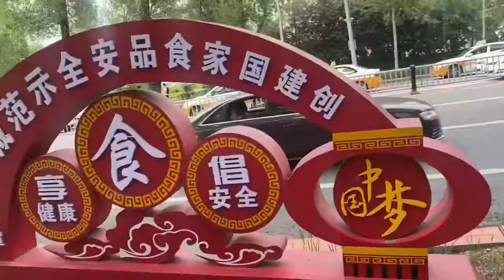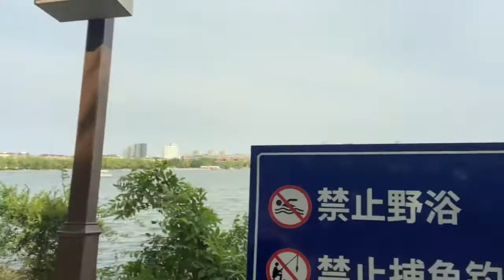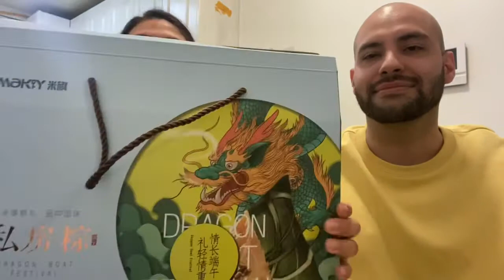En búsqueda de dragones 🐉| Festival del Bote del Dragón| te lo contamos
Nos encontramos de festivo en el Gigante Asiático y queremos compartirles cómo es tener una festiva con dragones de por medio.

Gracia por tu apoyo!!!